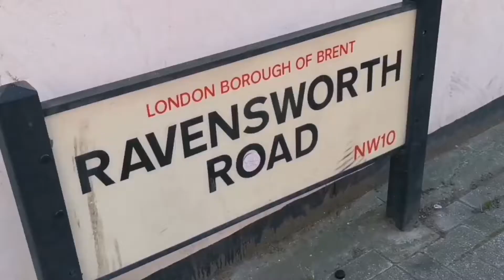London Trip 2019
Our biggest flex of 2019. Took us about 3 years to save money to reach here! It may not a perfect trip, yet it was quite memorable and pleasant journey with our beloved family. Looking forward to visit London again✨

Background music: Maher Zain - Live It Up feat. Lenny Martinez